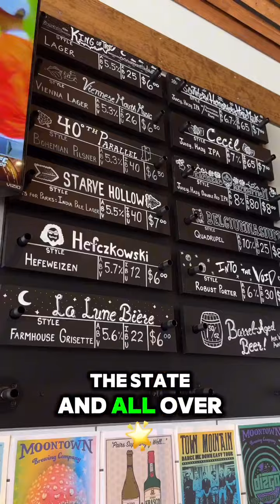What’s your thoughts? Do you love it, hate it? 🤔 let’s discuss in the comments 👇🏽 if you’ve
What’s your thoughts? Do you love it, hate it? 🤔 let’s discuss in the comments 👇🏽

if you’ve known me for a while, you know I don’t drink alcohol but today it’s all about getting out of my comp zone and seeing what I like versus not and I was pleasantly surprised .

I had it to the brand new Moontown Brewing @moontownbeer in Carmel to see if I could find a beer, cider and seltzer I liked.

📍 1000 W Main st Carmel, IN

Must be of age 21+ to drink, please drink responsibly.

These are just my option and my taste buds may differ from yours. My job is to create content to expose people to more places they may not be aware of and encourage you to try different things.

👍🏽 Follow for foodie recs & travel itineraries